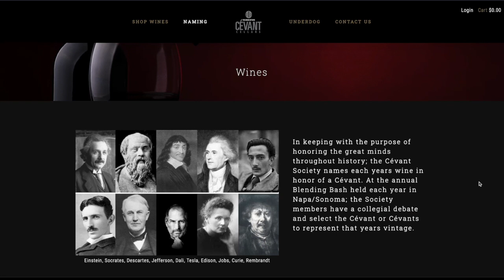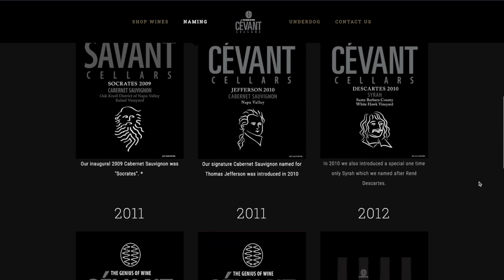What Is a Peripheral Nerve Surgery? | Peripheral Nerve Neurosurgery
Thank you for tuning in to our video discussing the peripheral nerve neurosurgery and what is a peripheral nerve surgery.

In this video, we delve into the question of what is a peripheral nerve surgery. Join us as we guide you through:

✅ Surgical treatment for nerve issues
✅ Risks of peripheral nerve surgery
✅ Peripheral nerve surgery for neuropathy

I’m really honored to have my mentor, colleague, and friend Dr. A. Lee Dellon retired professor of plastic and neurosurgery at Johns Hopkins. Dr. Dellon is my nerve mentor and we have worked together for more than 2 decades. I think you will find this episode inspiring and educational…please join us.

The Pod Of Inquiry is designed to empower you with knowledge. What happens from there is up to you. Your host, Dr. Stephen Barrett, has designed this show to take you down some very deep rabbit holes hopefully bringing you back out again, relatively unscathed, but cerebrally wicked enabling a better understanding of all things worthy of inquiry.

When searching for videos on the peripheral nerve neurosurgery, YouTube is the ideal platform to explore. The topic of the peripheral nerve neurosurgery evidently captures your interest, as well as that of other individuals.

Discover more of our video content on what is a peripheral nerve surgery. You'll find additional insights on this topic along with relevant social media links.

Navigate the peripheral nerve neurosurgery, what is a peripheral nerve surgery, surgical treatment for nerve issues, risks of peripheral nerve surgery and peripheral nerve surgery for neuropathy.

Regarding what is a peripheral nerve surgery and peripheral nerve neurosurgery, have I addressed your curiosity?

Maybe you wish to comment below and let me know what else I can help you with surgical treatment for nerve issues, risks of peripheral nerve surgery, peripheral nerve surgery for neuropathy and what is a peripheral nerve surgery.